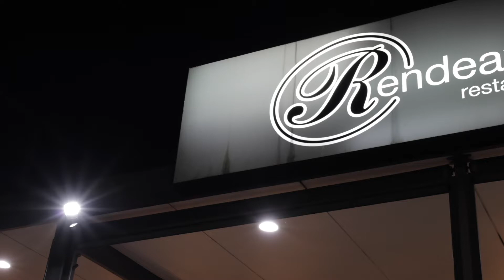Rendeavous Restaurant & Bar: Live Music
The Daily Vlog Project. Day#40

Legends in the band:

Vocals: MJ Jeffery
Keys: Azem Jeka
Bazouki: Pantelis Krestas
Drums: Julia Bebenek

theartsmatter
livemusic